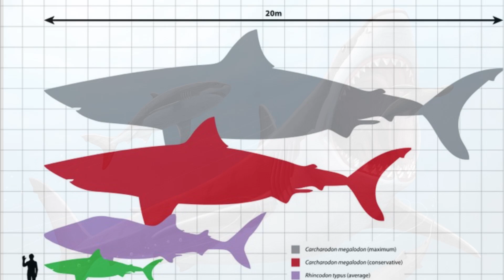What Killed the Largest Predator in History?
Imagine stepping into a world where dinosaurs rule! Could a modern human actually survive in the dangerous, unpredictable Cretaceous Period? In this video, we explore the skills, strategies, and survival tactics you’d need to stay alive against some of the deadliest predators in history. From finding food to dodging apex predators, let’s dive into what it would truly take to survive the age of the dinosaurs. Don’t miss this wild adventure!